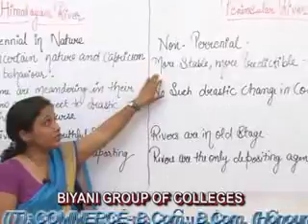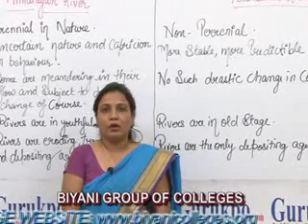Difference between Himalayan rivers and Peninsular rivers, BA, MA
the   river system of India is divided into two part Himalayan rivers and Peninsular rivers .the Himalayan rivers are perennial in nature whereas the peninsular rivers are non perennial. The Himalayan Rivers are uncertain nature and Capricorn in behavior whereas peninsular rivers are more stable and more predictable. Himalayan rivers are in youthful stage where as the peninsular rivers are in old stage.